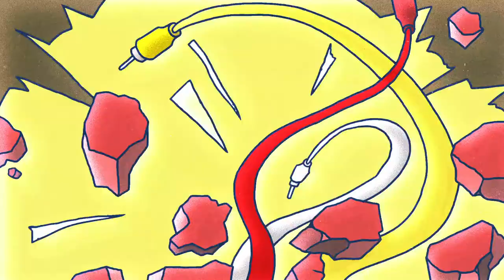ME HIZO LLORAR de Sufrimiento y Dolor, El Final Malo Del Nudillos | Mario Juega Sonic & Knuckles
En este capítulo de Xenomenoide, Mario se enfrenta a una locura con Nudillos donde no sabrá si reír o llorar... llorar la respuesta es llorar. Aparte de eso un trágico accidente pasa a la mitad del capítulo que hará que cualquiera grite en dolor.

0:00 Previamente
0:27 Intro
0:50 Sonic & Knuckles

Seal: vinsel_castro
David: dc.alley
Mario: mariiokennedy
Javi: javierdernt

Xenomenoide

Xenomenoide